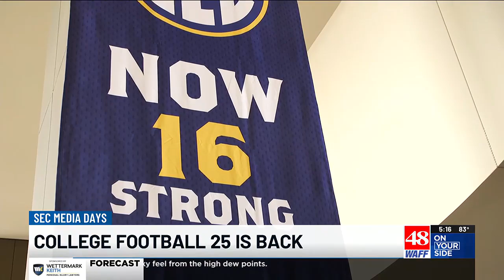Players react to EA Sports College Football 25